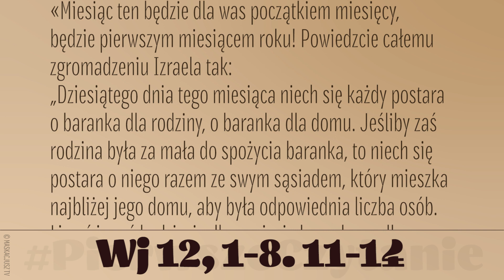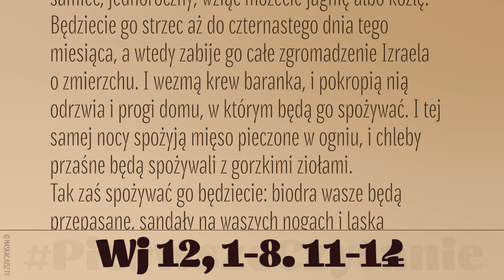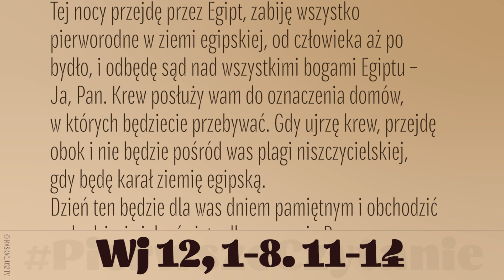PierwszeCzytanie | 18 kwietnia 2019 | Msza Wieczerzy Pańskiej | (Wj 12, 1-8. 11-14)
18 kwietnia 2019
| Msza Wieczerzy Pańskiej |
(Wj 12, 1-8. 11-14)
Czytanie z Księgi Wyjścia
Pan powiedział do Mojżesza i Aarona w ziemi egipskiej: «Miesiąc ten będzie dla was początkiem miesięcy, będzie pierwszym miesiącem roku! Powiedzcie całemu zgromadzeniu Izraela tak:
„Dziesiątego dnia tego miesiąca niech się każdy postara o baranka dla rodziny, o baranka dla domu. Jeśliby zaś rodzina była za mała do spożycia baranka, to niech się postara o niego razem ze swym sąsiadem, który mieszka najbliżej jego domu, aby była odpowiednia liczba osób. Liczyć je zaś będziecie dla spożycia baranka według tego, co każdy może spożyć. Baranek będzie bez skazy, samiec, jednoroczny; wziąć możecie jagnię albo koźlę. Będziecie go strzec aż do czternastego dnia tego miesiąca, a wtedy zabije go całe zgromadzenie Izraela o zmierzchu. I wezmą krew baranka, i pokropią nią odrzwia i progi domu, w którym będą go spożywać. I tej samej nocy spożyją mięso pieczone w ogniu, i chleby przaśne będą spożywali z gorzkimi ziołami.
Tak zaś spożywać go będziecie: biodra wasze będą przepasane, sandały na waszych nogach i laska w waszym ręku. Spożywać będziecie pośpiesznie, gdyż jest to Pascha na cześć Pana.
Tej nocy przejdę przez Egipt, zabiję wszystko pierworodne w ziemi egipskiej, od człowieka aż po bydło, i odbędę sąd nad wszystkimi bogami Egiptu – Ja, Pan. Krew posłuży wam do oznaczenia domów, w których będziecie przebywać. Gdy ujrzę krew, przejdę obok i nie będzie pośród was plagi niszczycielskiej, gdy będę karał ziemię egipską.
Dzień ten będzie dla was dniem pamiętnym i obchodzić go będziecie jako święto dla uczczenia Pana. Po wszystkie pokolenia – na zawsze w tym dniu będziecie obchodzić święto”».